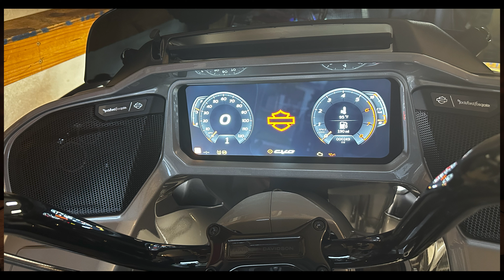I bought The New 2023 Harley Davidson CVO Road Glide | Jefferson's Bourbon | ITBT PODCAST EP #032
In this episode we rate Jefferson's Single Batch Bourbon. We also discuss Billy taking delivery of his new 2023 Harley Davidson CVO Road Glide, along with our upcoming trip to Sturgis South Dakota, riding in a torrential downpour of a rain.
Shout out to Robert Simmons and Be the Boss of your Motorcycle